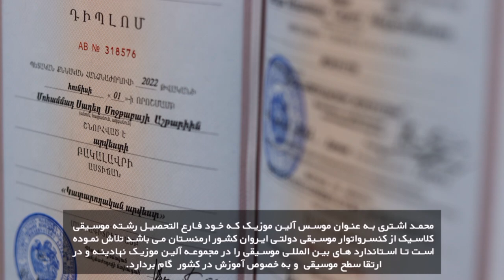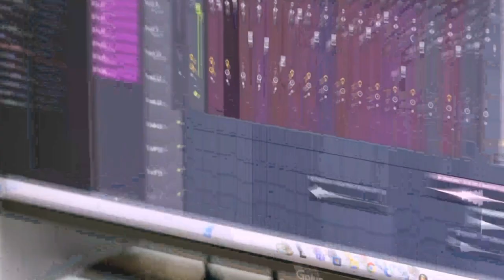Alin Music -استودیوی موسیقی - آکادمی موسیقی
Alin Music:

Musical events - رویداد های موسیقیایی
Recording studio - استودیوی موسیقی
Music academy - آکادمی موسیقی
Video productions - تولیدات ویدیویی

manager: mohammad ashtari